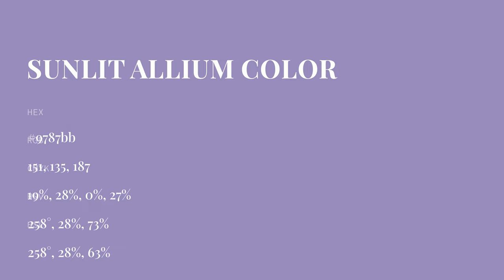Sunlit Allium color 9787bb hex color - Violet color - Warm color 9787bb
What color is Sunlit Allium ? 9787bb hex color - Violet color - Warm color 9787bb

Hex 9787bb Color Code is also known as Sunlit Allium color.